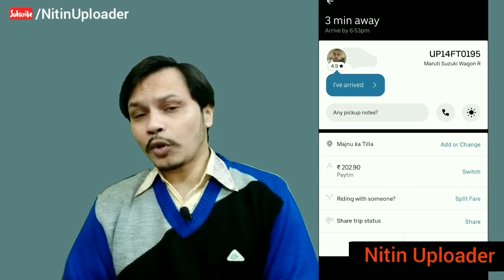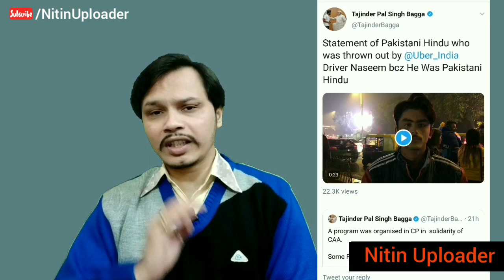Delhi Uber Driver Naseem Don't Pick Pakistani Hindu People | पाकिस्तानी हिन्दू शरणार्थियों की घटना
A program was organized in CP in  solidarity of CAA. Some Pakistani Hindus were also present. After end of event, they asked for a help to drop them. We booked a Cab for them,  Naseem asked them to move out of the car, knowing of them being Pakistani Hindu.

Statement of Pakistani Hindu who was asked out by Uber India Driver Naseem bcz He Was Pakistani Hindu. The Pakistani Hindu Family Uber India Drive rant to go Majnu Ka Tila for their Pakistan Hindu Refugee Camp at Delhi. All the information and video posted by Delhi BJP Leader Tajinder Pal Singh Bagga.

Follow Nitin Uploader -